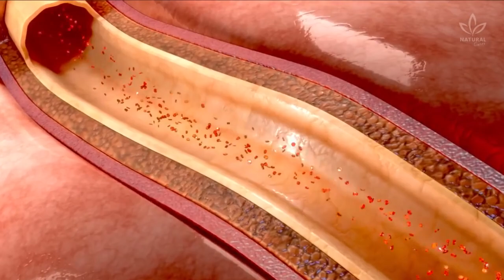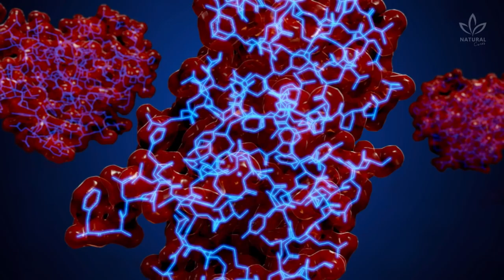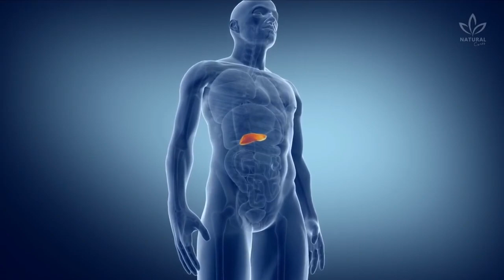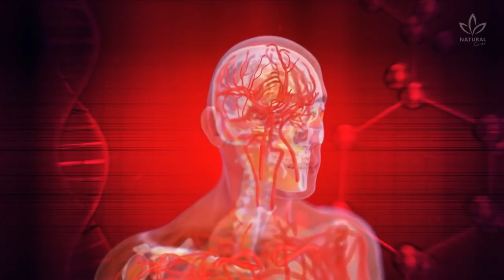Lack Of This Mineral Increases Your Risk Of Heart Attack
In a recent video, we talked about the benefits of magnesium for your body. Did you watch it?

Magnesium is an essential mineral necessary for maintaining good health.

It is part of many body functions, from regulating the nervous function to alleviating muscle pain and heartburn, preventing osteoporosis, and controlling blood sugar levels.

Since it is necessary for so many body functions, low magnesium levels can lead to serious diseases, such as diabetes and heart disease.

According to recent studies, low magnesium levels are associated with hypertension and a high risk of strokes and heart disease.

According to a study by researchers from the Erasmus University Medical Center, Netherlands, magnesium deficiency can increase the risk of death by coronary heart disease and sudden heart arrest.

Did you know that just a small increase in magnesium levels can save a person from these risks?

According to experts from the Journal of the American Heart Association, magnesium protects the body against heart disease, reducing the inflammation associated with atherosclerosis or the hardening of arteries.

Magnesium also improves blood circulation and regulates blood pressure.

As we saw in a recent video about hypertension, the disease is a risk factor for heart diseases.

A recent study published in the Diabetes Research and Clinical Practice found that low magnesium levels are related to diabetes and hypertension.

Both conditions can aggravate the risk of developing heart disease.

When we talk about diabetes, researchers observed that diabetic people tend to have low magnesium levels or are more prone to a magnesium deficiency than non-diabetics.

A study done by researchers from the Federal University of Bahia, Brazil, found that 75% of people with type 2 diabetes have a magnesium deficiency.

Some studies indicate that magnesium plays a role in the pathogenesis of diabetes, affecting insulin sensibility.

According to clinical trials, low magnesium levels are associated with a higher risk of insulin resistance, a precursor of type 2 diabetes.

Insulin resistance happens when there is too much sugar in the blood.

The pancreas responds by releasing more insulin to induce cells to absorb the sugar in the blood.

But, with time, the cells become resistant to insulin and stop responding to it.

Magnesium is necessary for using glucose and for signaling insulin.

For this reason, metabolic changes in cellular magnesium can lead to insulin resistance, which, in turn, contributes to the development of type 2 diabetes.

You can also contribute to the channel through the Thanks button.

What can we do to increase magnesium intake?

To learn what is your magnesium level is, ask your doctor for a blood test.

It is worth mentioning that magnesium supplementation should be prescribed by a doctor or nutritionist since the recommended dose varies according to the cause of your deficiency.

If you want to increase your consumption of foods rich in magnesium, try beans and lentils, oats, whole wheat, brown rice, avocado, banana, and kiwi.

Broccoli, pumpkin, and leafy greens, like collard greens and spinach.

Pumpkin and sunflower seeds.

Almonds, hazelnuts, Brazil nuts, cashew nuts, and peanuts are other sources of magnesium.

Milk, yogurt, and other by-products, as well as coffee, meat, and chocolate.

So, did you like learning how magnesium can reverse diabetes and heart diseases?